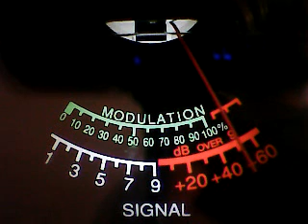Capture 4 MMM 2LOUD,Joker,Mr Green,961?,WW415,Sidewinder Ca,317,188,819,Spaceman Westside,733,88,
DX FRIDAY NITE FIGHTS WESTSIDE CH 28